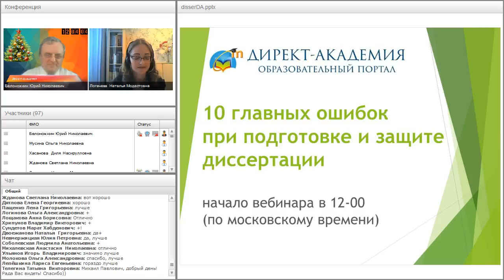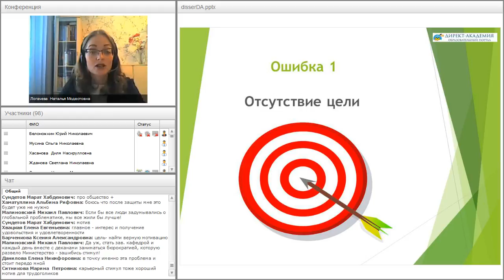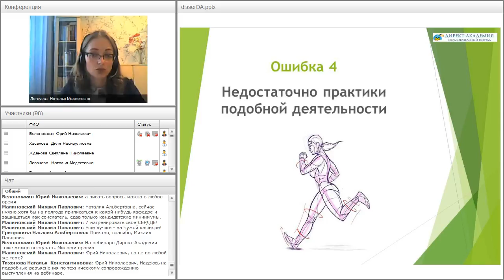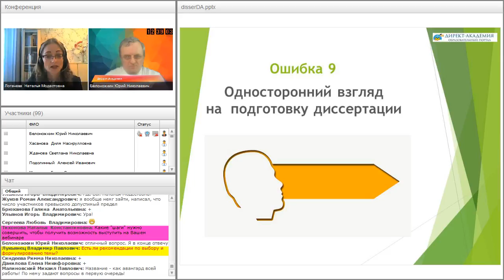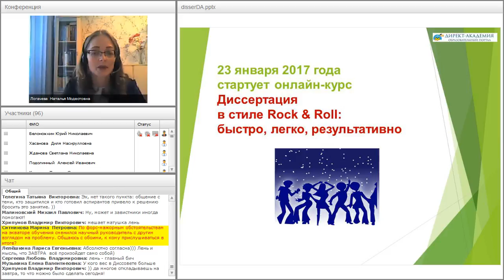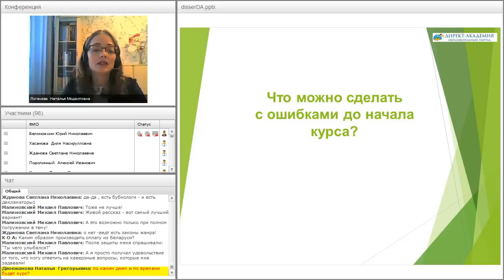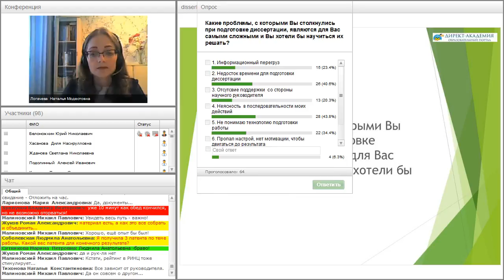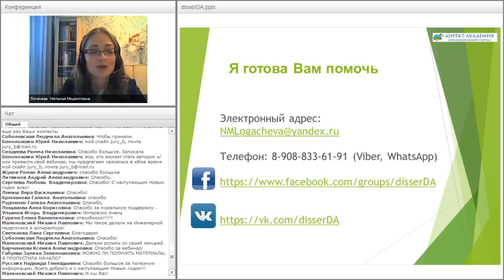10 главных ошибок при подготовке и защите диссертации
Вебинар "10 главных ошибок при подготовке и защите диссертации" прошёл 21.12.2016 года.

Ведущие вебинара:
Логачёва Наталья Модестовна